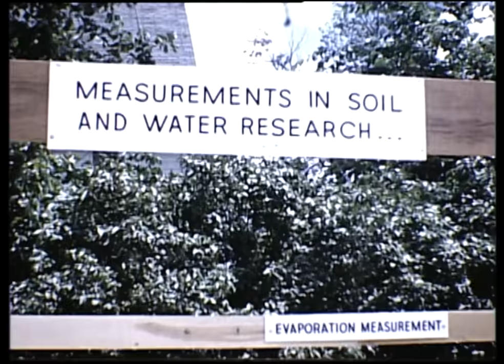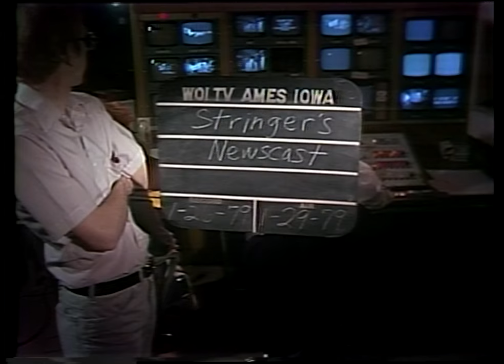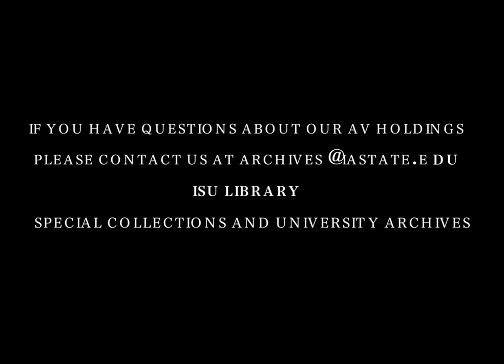ISU World Day for Audiovisual Heritage 2017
ISU Library Special Collections and University Archives celebrates world day of audiovisual heritage 2017